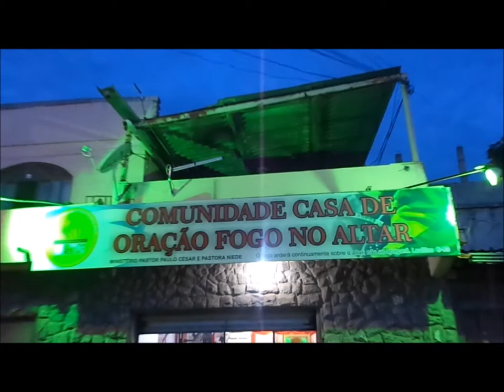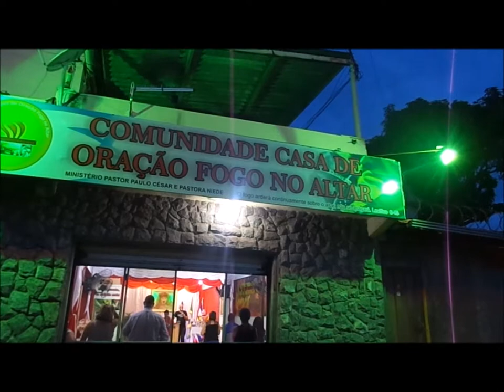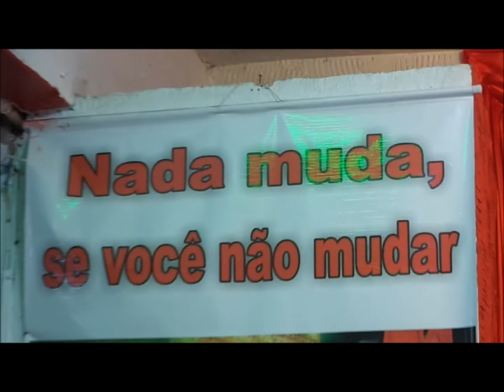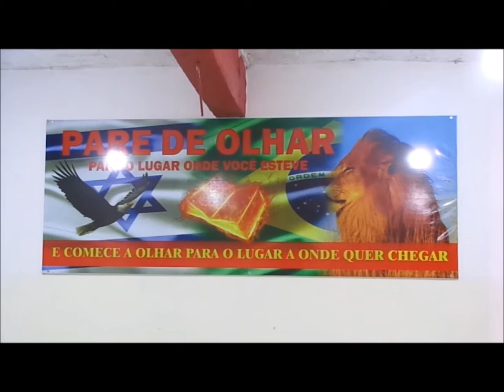Fogo no Altar......29 Dezembro 2017 - Vera Cruz - B.H - M.G - Sexta feira Louvor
O Fogo Arderá Continuamente sobre o Altar